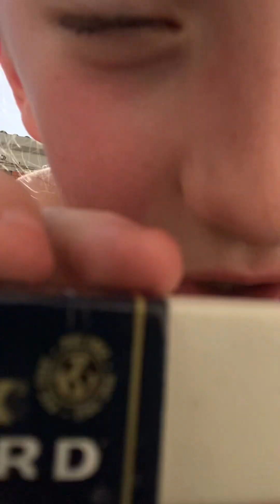I was chocking